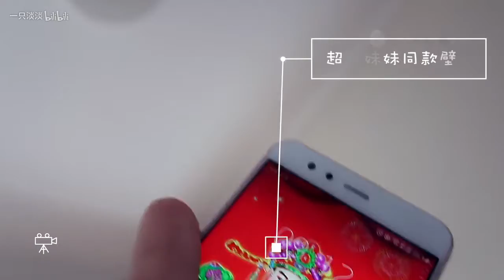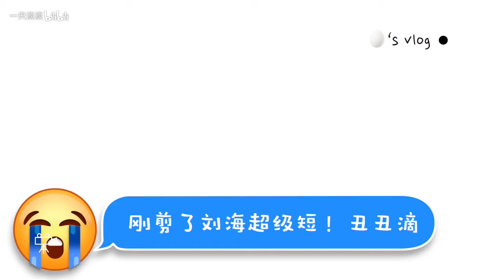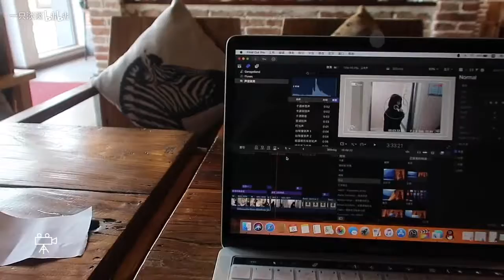淡淡的vlog|某高三童鞋滴2日假期吃吃吃|OOTD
以后vlog每周一更新哟
希望是个可以让大家开心的视频！!
TUMENECO - 夜螢光～Auld Lang Syne -bossa style- (off vocal)
相机是canon g7x
剪辑是fcpx